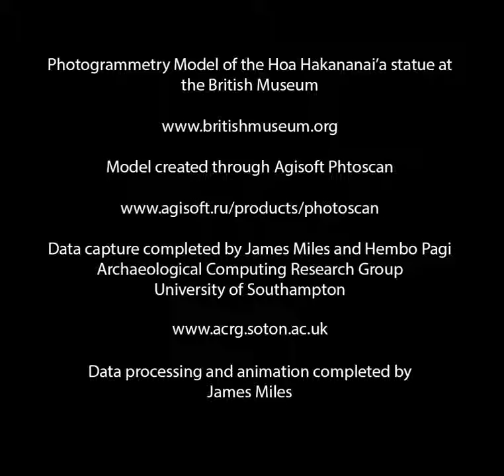Animation of the photogrammetry model of Hoa Hakananai'a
nimation of a photogrammetry model of the Easter Island Hoa Hakananai'a Statue at the British Museum.
Data capture completed by James Miles and Hembo Pagi (Archaeological Computing research Group, University of Southampton)
Data Processing and animation completed by James Miles
For more on this work please the ACRG blog here acrg.soton.ac.uk/blog/3169/ and Mike Pitts blog